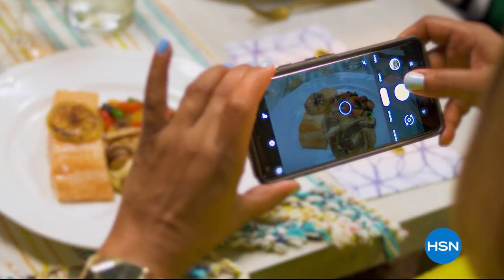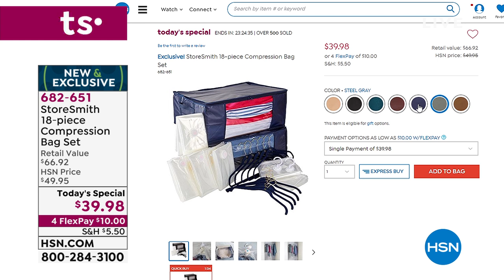HSN | Storage & Organization 12.30.2019 - 12 AM